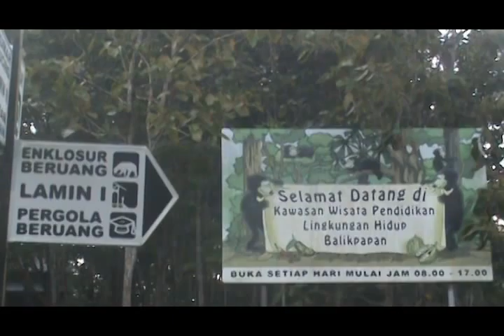Hujan Pagi-Pagi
Aktifitas pagi di KWPLH Balikpapan sungguh menarik. Pada pagi hari kita dapat mengamati prilaku burung di segala kondisi cuaca. Terdapat beragam jenis burung di KWPLH Balikpapan  bahkan untuk jenis yang hanya dapat ditemukan di Kalimantan

Masa Depan Lebih Hijau Melalui Pendidikan !